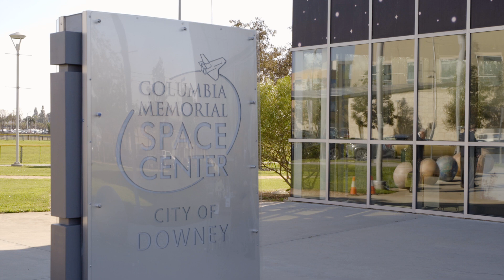Assemblymember Pacheco Hosts Community Swearing-In Ceremony